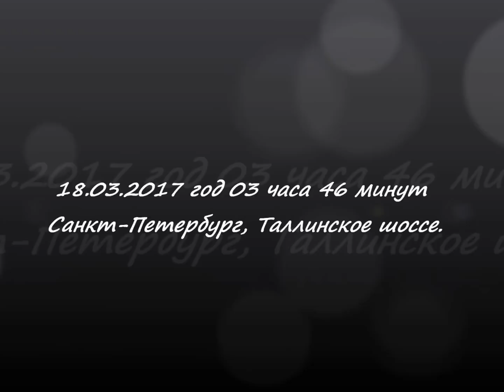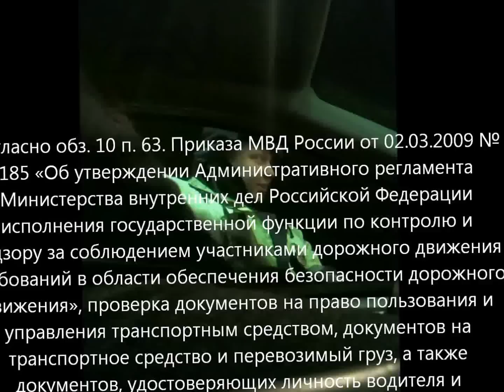«ИДПС - Скороходов: сначала проверим документы, потом будем заниматься тонировкой…»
"Автоюрист 24" Россия - круглосуточное решение Ваших ситуаций. Все звонки осуществляются на бесплатный номер 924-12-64. Сбербанк России 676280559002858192